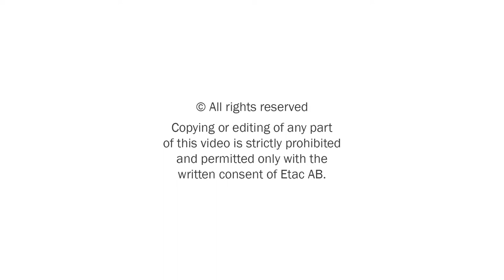R82 Cricket - Isabella and her familiy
Isabella and her family enjoying the summer and going to the playground in their Cricket.

Meet our Cricket – a lightweight and ­compact easy foldable buggy. The Cricket is developed with innovation, quality and comfort in mind. Our ­designers, physiotherapists and engineers ­developed the functional and innovative buggy to provide support for the child and optimum working.